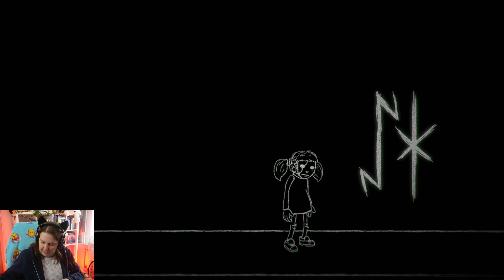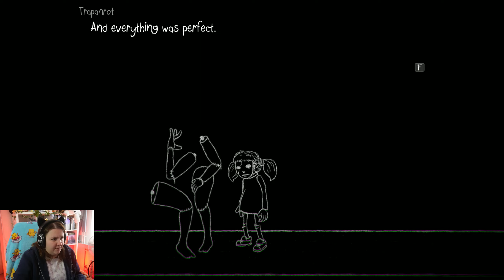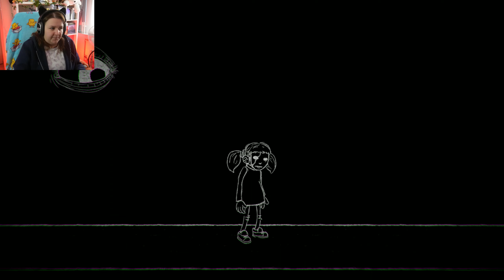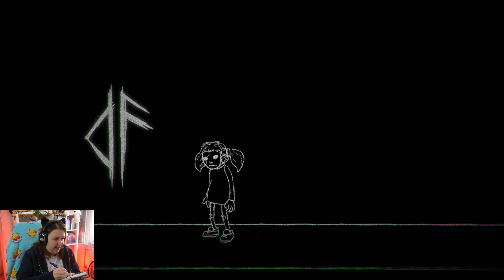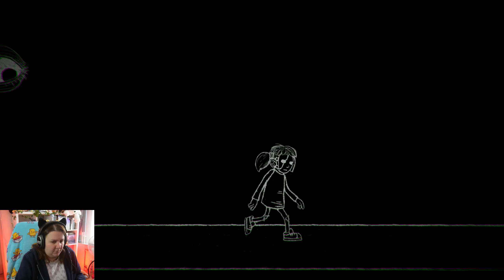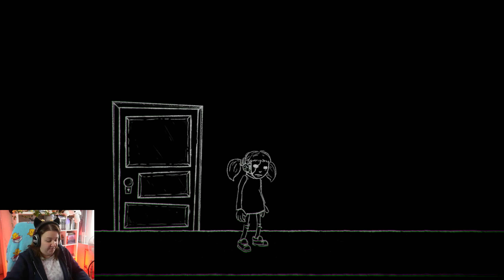Let the Trial begin! - Sally Face [8]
After Sal's mom passed away, he and his father moved to a new apartment to start over. On the day they moved, there was a crime under investigation: their neighbor was just murdered, and the criminal is still in the building...

Game: Sally Face